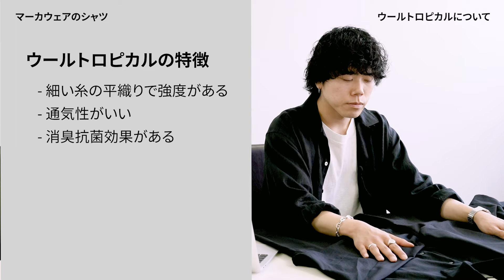夏の定番、マーカウェアのウールトロピカル - コンフォートフィットシャツ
マーカウェアの夏の定番生地「ウールトロピカル」で作られた名作「コンフォートフィットシャツ」をご紹介。